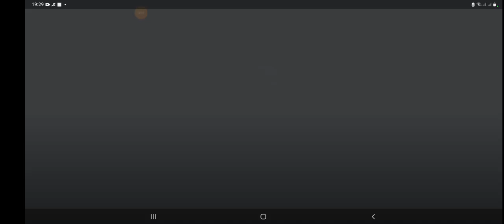รีวิว ID